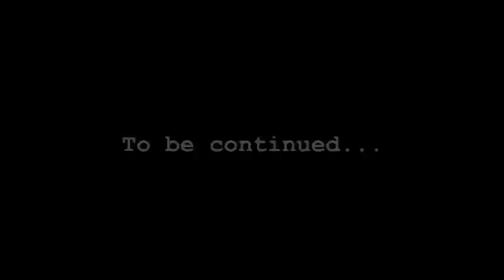Greenpeace + Louise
The Arctic sea ice is melting to record lows and oil companies are lining up to exploit the fragile Arctic. As the ice reaches its lowest point of the year, thousands of us across the globe are coming together in a global Arctic uproar to challenge the oil drillers.

Aurora is part protest, part performance - all Arctic. She is a giant super-puppet - the size of a double decker bus - and her fur carries the names of each and every member of the movement to save the Arctic.

She brings the voice and spirit of the Arctic and everyone defending it to oil companies on their home turf in an epic parade through London